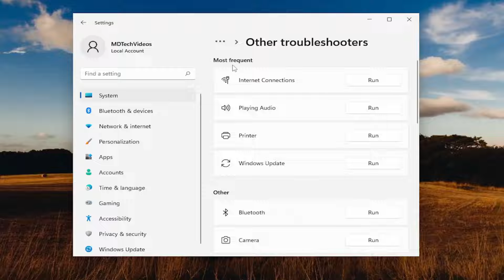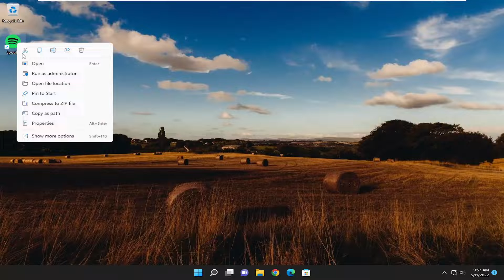Spotify Not Playing On PC or Computer Fix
If you see the “Spotify app not responding” error message on Windows, you’re not alone. Many Windows users also report this problem. Don’t worry, it’s possible and fairly easy to fix.

Here are some effective solutions you can try. You don’t have to try them all, just work until you find the solution that works for you.

Issues addressed in this tutorial:
Spotify not playing on pc
Spotify not playing songs on pc
how to fix Spotify not playing songs on pc
why won't Spotify play on my pc
why won't Spotify work on my pc
why is my Spotify not working on pc
Spotify app not working on pc
Spotify not playing on pc Bluetooth

Many users of Spotify Music have been experiencing problems where they are unable to play songs from within the player itself. Depending on the situation, some users may not have the ability to play a particular song, or any of the songs from an album. Now, some users came across an error message that could be confusing if you have no idea what’s going on. The error message is as follows:

Spotify can’t play this right now, If you have the file on your computer you can import it.